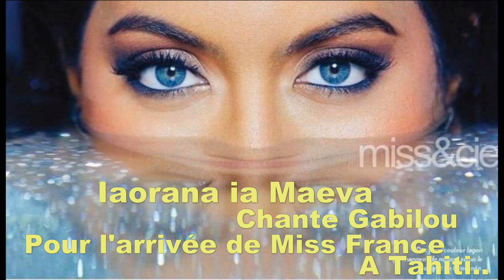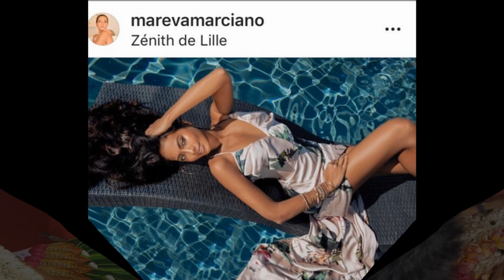Iaorana ia Maeva Miss France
en ce jour du 21.12.18
Gabilou chante " ia orana ia maéva" pour souhaiter la bienvenue à Tahiti de Vaimalama Chavez notre nouvelle Miss France.
Gabilou gloire de la Polynésie avait terminé 3ème au concours Eurovision en chantant Humanahum..terre des hommes